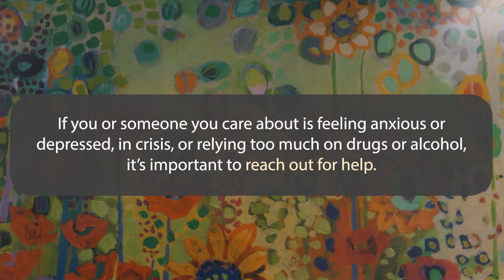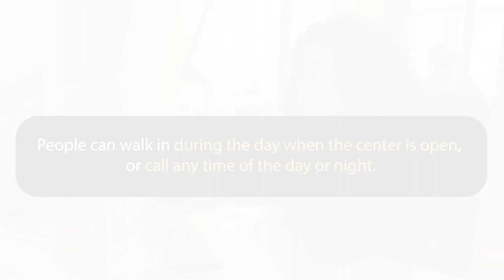Community Behavioral Health Center Short PSA - English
Need emotional, mental health, or substance use help? Get help right away for yourself or a loved one. Visit or call the Community Behavioral Health Center. It’s a walk-in service for people of all ages.

The Community Behavioral Health Center is located at CHA Cambridge Hospital on the 1st floor.  The address is 1493 Cambridge Street in Cambridge.